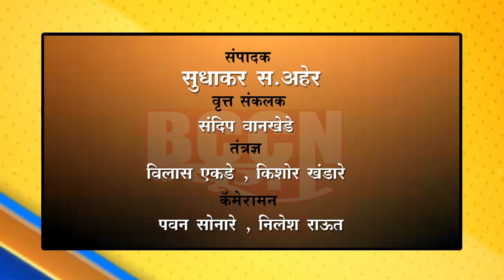बुलढाणा - राजुर घाटात सुरक्षा भिंत तोडून दरीत कोसळला ट्रक...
ट्रक उलटल्याचा व्हिडिओ कॅमेऱ्यात झाला कैद...
बुलढाणा - मलकापूर रोडवरील घटना, सुदैवाने जीवित हानी नाही...